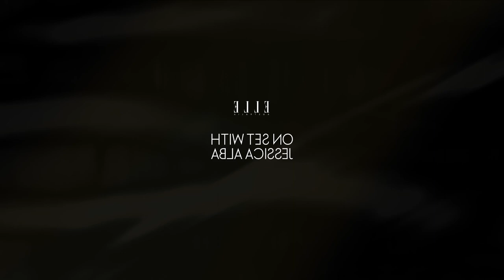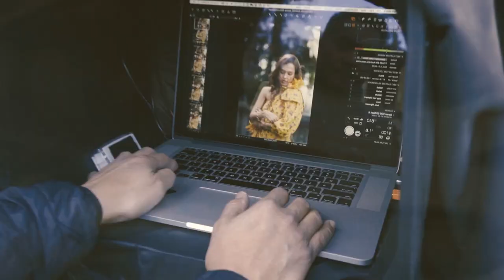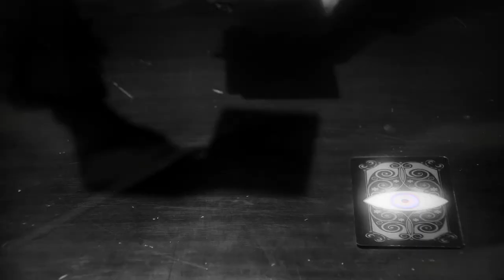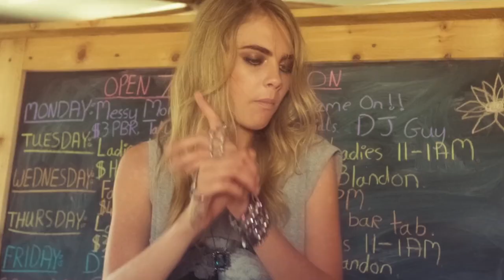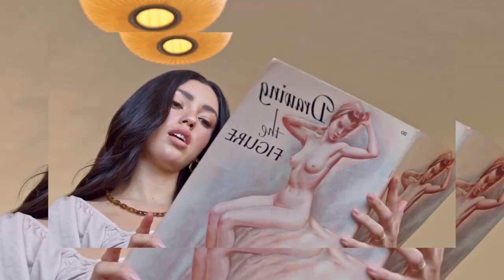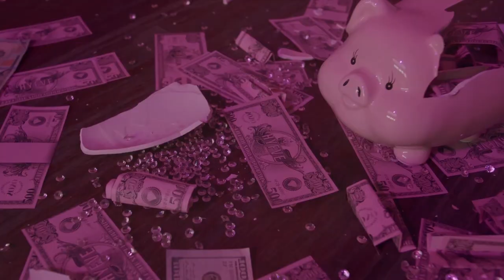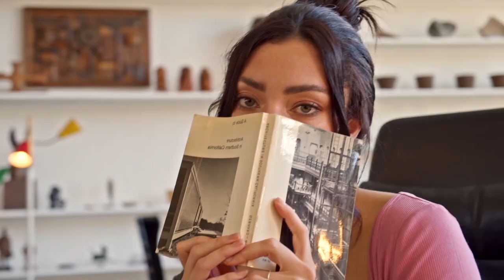Edonis Kastrati & Tripleed - IBIZA Summer Special Mix 2023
New videos are amazing. Dont miss our car music, bass boosted.

Best bass boosted Electro house car Music